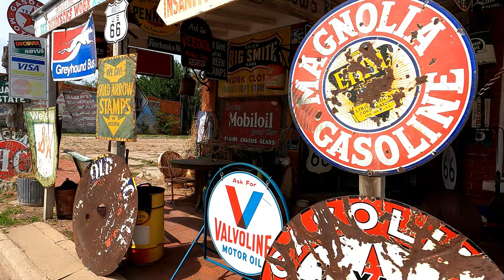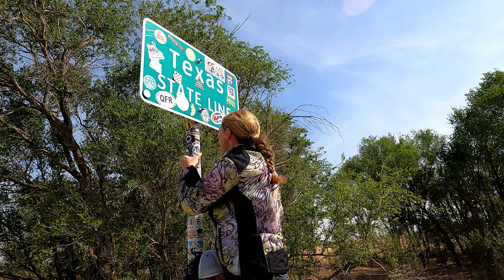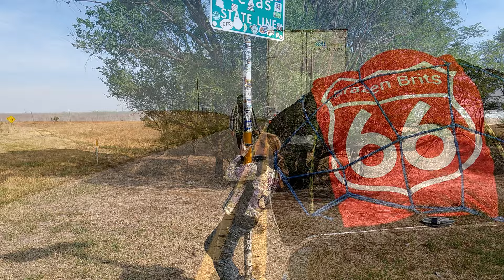Is this the best part of Historic Route 66!? | Elk City, OK to Tucumcari, NM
ℹ️ IN THIS EPISODE: Day 6 takes us through 3 states in one day from Elk City, Oklahoma to Tucumcari, New Mexico along the old historic route 66 via Texas. This was our best day yet by far. Even though we started the day with a steaming hangover, we travel a lot of miles and stop at some of the coolest and most famous places along route 66 that you will see, including a burnt down church, some old derelict parts of the original route 66, Harley Russell at the Erick, OK curiosity shop, the big Texan Steak Ranch (With the free 72oz steak), the midpoint of historic route 66 and finally ending up at the Blue Swallow Motel in Tucumcari, New Mexico.

So is this the best part of route 66, or does it just keep getting better and better?

⏰ TIMESTAMPS ⏰
0:00 - Intro, Elk City, Oklahoma
0:48 - Route 66 hangover
1:52 - Interesting burnt down building on Route 66
4:04 - Historic Route 66 old road
5:17 - Riding historic route 66 to Erick, Oklahoma
6:05 - Harley & Annabelle Russells Curiosity shop
10:00 - Texas State line on historic Route 66
12:11 - Fatal RV (Montana) accident on Route 66
13:00 - The Big Texan Steak Ranch (Free 72oz steak)
15:08 - Quick stop at the world famous Cadillac ranch
15:53 - Route 66 Midpoint - Half way through!
18:00 - Route 66 Blue Swallow Motel, Tucumcari, New Mexico

4 - Write us a message in the comments. We read and reply to all of them!